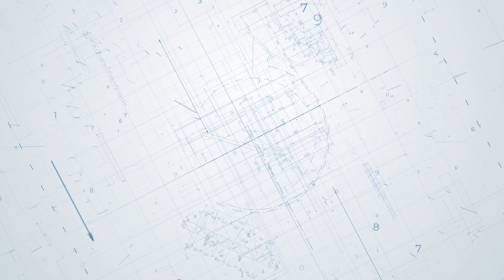मुंबई अहमदाबाद हाई स्पीड रेल कॉरिडोर | निर्माण कार्य | NHSRCL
भारत की पहली बुलेट ट्रेन परियोजना -मुंबई अहमदाबाद हाई स्पीड रेल कॉरिडोर का निर्माण कार्य गुजरात राज्य मे बहुत जोर-शोर से चल रहा है !
देखिए इस परियोजना पर चल रहे निर्माण कार्यों के कुछ दृश्य!